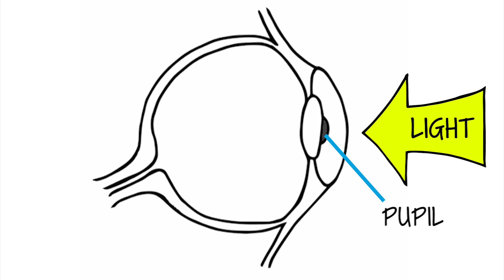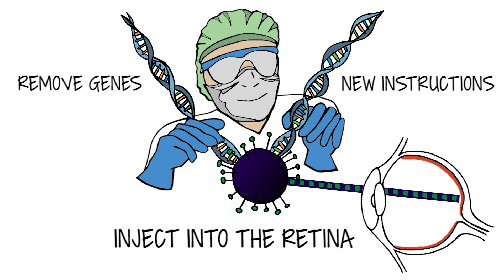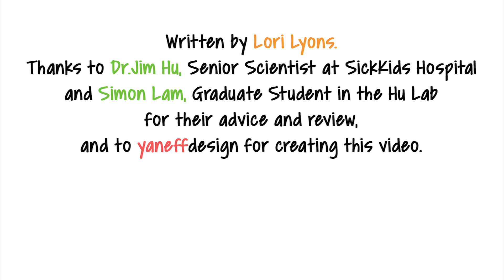Donor Event Version 3.30.13